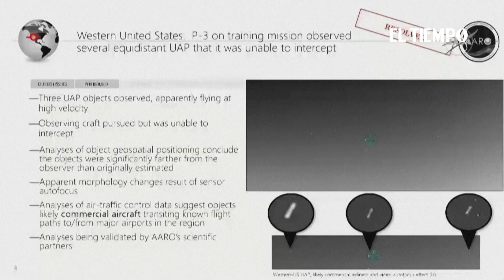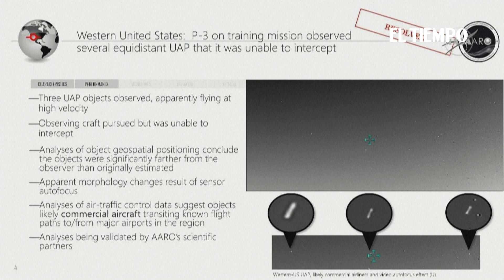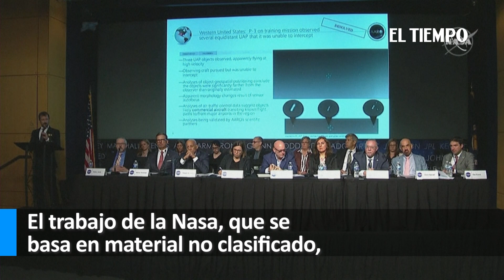Primera reunión pública de la Nasa sobre “fenómenos anómalos no identificados” | El Tiempo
Los investigadores pidieron el miércoles un enfoque científico más riguroso para esclarecer el origen de cientos de avistamientos misteriosos.

En una presentación, Sean Kirkpatrick, director de la oficina de Resolución de Anomalías en Todos los Dominios del Pentágono, mostró un nuevo video de dos puntos distantes moviéndose de un lado a otro en una pantalla, grabado por un avión militar P3 en el oeste de Estados Unidos, que se convirtieron en tres puntos.